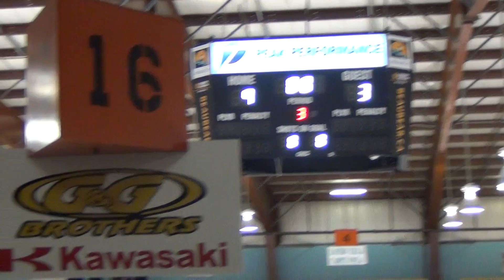Jan 13/19 SEMI Video 3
Miramichi Salmon Tourney Semi Final